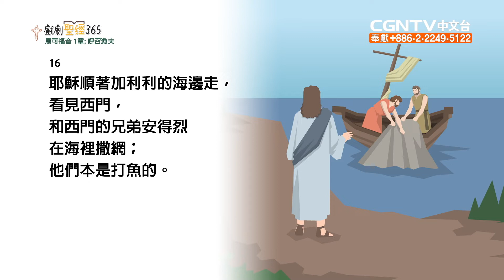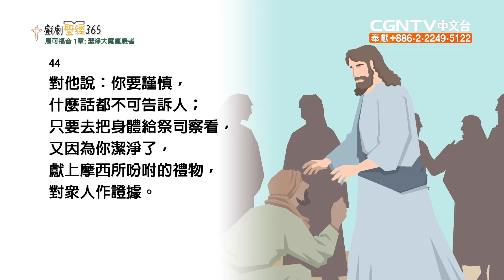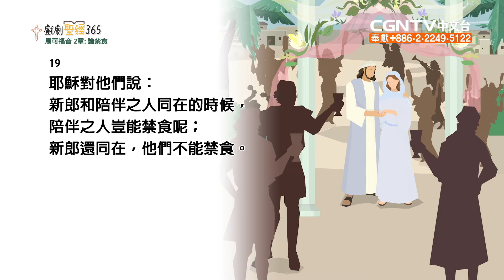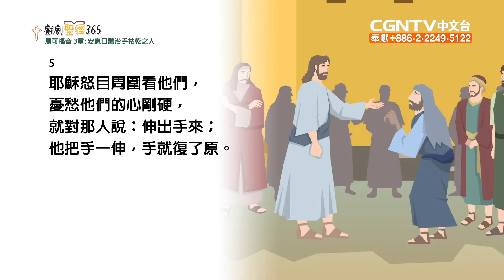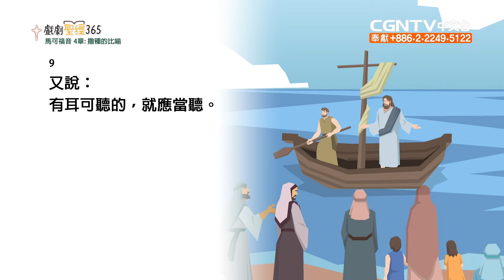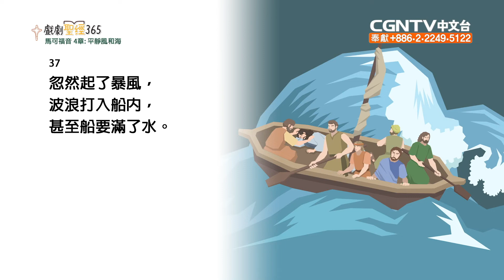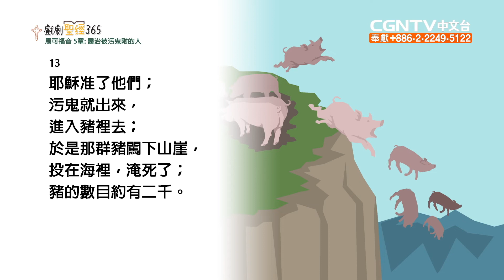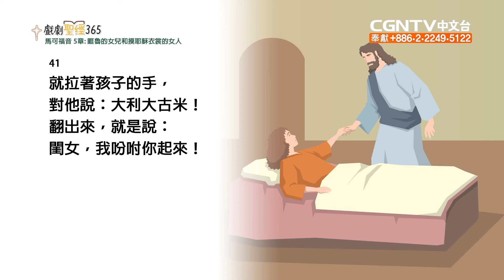40天 宣讀聖經「第5天」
第五天 讀經進度
主題：耶穌的事奉

馬可福音 第1章14節 - 5章

祝福大家^^